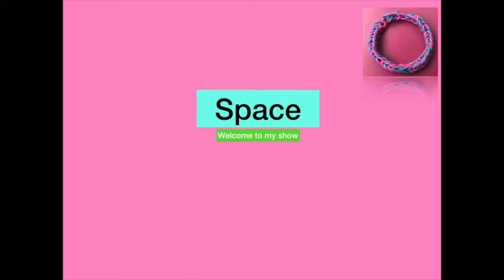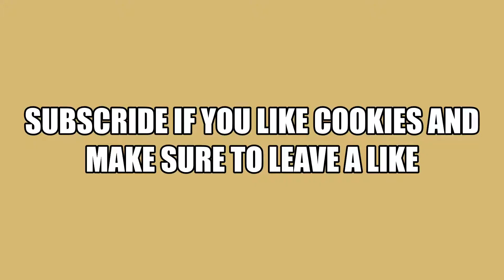cookie milkshake time!!!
we make 3 cookies and milk into a cookie milkshake